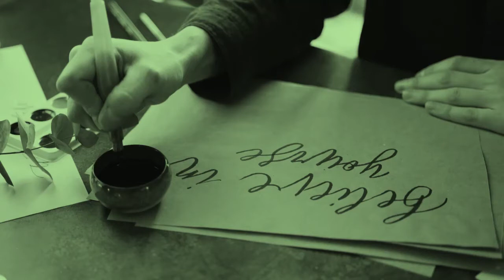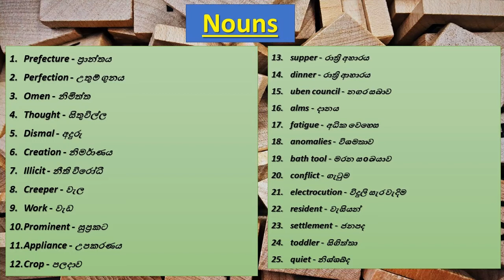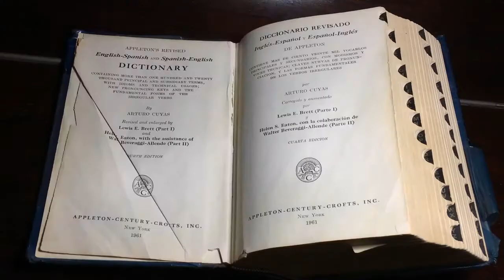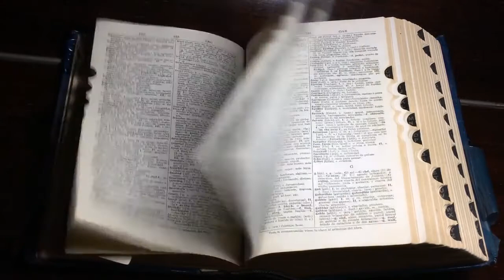English Vocabulary Words | English 50 Words with Sinhala Meaning @ English by English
Through this video You can learn 50 most common English words in Sinhala.
English Vocabulary
English Vocabulary in Sinhala
Learn English with English by English